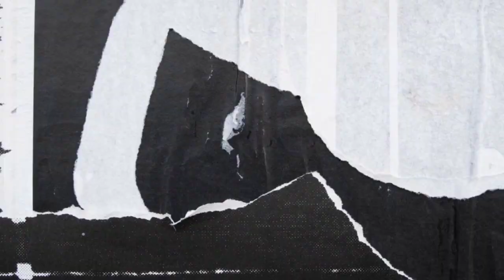Its Time To Shivaay's Entry In Hero Gayab Mode On || Hero Gayab Mode On latest update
नमस्कार दोस्तों
आज के इस वीडियो में हम बात करने वाले हैं भारतीय टेलीविजन  स्टार सिद्धार्थ निगम के नेक्स्ट प्रोजेक्ट हीरो गायब मॉड ऑन सीरियल के बारे

shivaay will be back but when

shivaay reentry confirm date

hero gayab mode on season 2 shivaay entry

shivaay shooting started

when will shivaay's new look be release

100% Confirm shivaay did not leave hero gayab mode on

5 proof shivaay is permanent in hero gayab mode on

siddharth nigam latest updates

shivaay left hero gayab mode on?

shivaay will be back 100% confirm

what is the next master plan of shukrachary

hero vs shivaay

kya shukrachary veer ko hara denge

shivaay kaise bachayega vee ko

shocker vs veer

shivaay vs shukrachary

hero gayab mode on big update

hero gayab mode on new teaser released

shivaay and hero fight

shivaay hero thrill scenes

hero vs shivaay fight confirm

hero gayab mode on latest update

shivaay vs veer fight

shivaay and veer fight moments

shivaay and veer fight sequence

veer and shivaay fight scene in hero gayab mode on

hero gayab mode on new twist

Siddharth nigam in hero gayab mode on

siddharth nigam new role

hero gayab mode on upcoming next

hero gayab mode on veer vs shivaay

shivaay and veer fight scene

shivaay will leave the show now

hero gayab mode on what is the next step of shivaay

shivaay future planning

next step of shivaay

next planning of shivaay

hero gayab mode on new teaser

hero gayab mode on new promo

hero gayab mode on new trailer

siddharth nigam as a shiv

hero gayab mode on shukrachary v shivaay

who is shivaay??

shivaay identity revealed in hero gayab mode on

hero gayab mode on unknown facts

lord shiv entry in hero gayab mode on

shukrachary vs bhagwan shiv conversation

hero gayab mode on 7 june episode

hero gayab mode on future story explained

hero gayab mode on today latest update in hindi

Television actresses actors biography in hindi

television heroes heroine details in hindi

television hero heroine unknown facts in hindi

television actors and actresses unknown fact in hindi

television story and concept in hindi

television directors details in hindi

television producers details in hindie

television worldwide details in hindi

television upcoming serial information
In hindi
television coming soon serials details in hindi

television Kalakaar news in hindi

television kahani and screenplay in hindi

television musicians information in hindi

television serials shooting details in hindi

indian television serials shooting unknown facts in hindi

For More New Videos🙏 Entertainment purpose only.
● All Types of Video 👍🏻👍🏻
● Daily a New Video Upload Here 😇
● COMMENT:- Your Favourite Movies🎥🎞️ and I Will Make Movie Unknown Facts For You.

Please..
Please...
Please.
Please.

Keep Supporting💪🏻
Keep Loving❤
Keep Sharing⤴